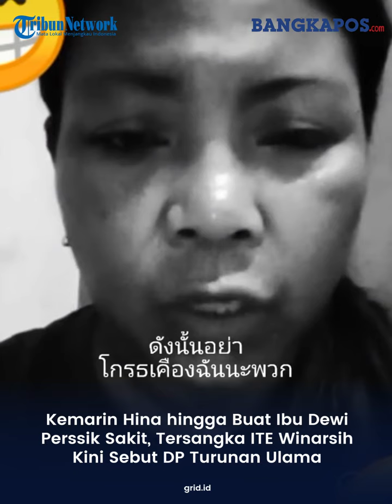Kemarin Hina hingga Buat Ibu Dewi Perssik Sakit, Tersangka ITE Winarsih Kini Sebut DP Turunan Ulama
Dulu menghina hingga buat ibu Dewi Perssik jatuh sakit, tersangka ITE Winarsih kini sebut DP turunan ulama.
Winarsih hanya bisa menyesal dan memohon maaf ke pedangdut Dewi Perssik bersama ibunya usai jadi tersangka ITE.